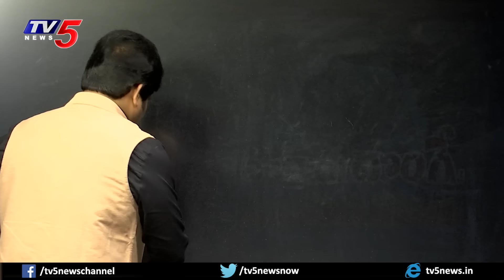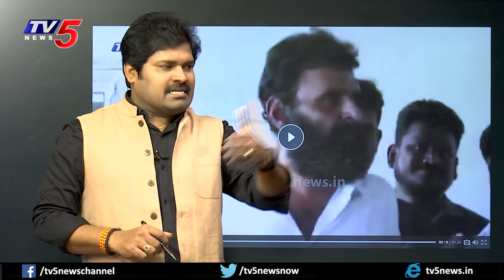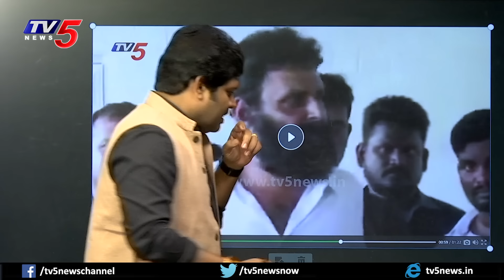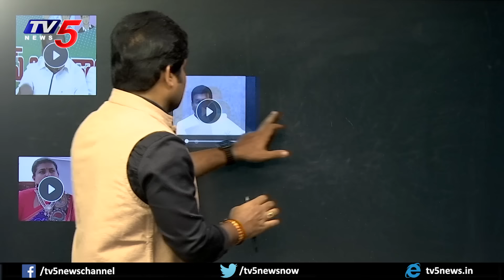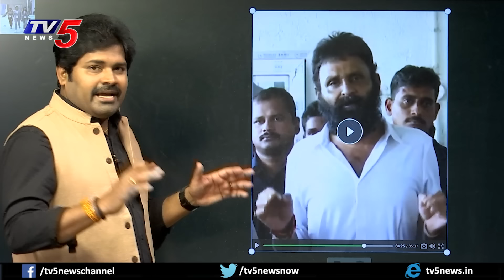ఔను.. జగన్ దొంగే! | Kodali Nani on YS Jagan | YSRCP | Shiva Explained | Maro Netram | TV5 News